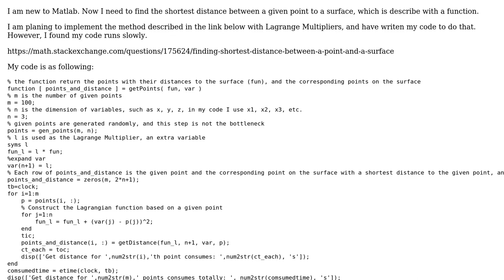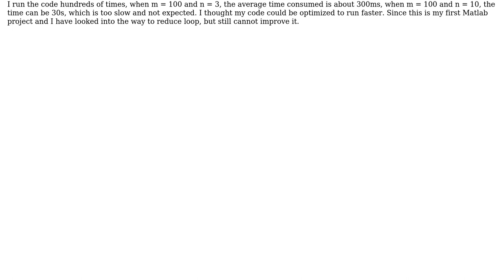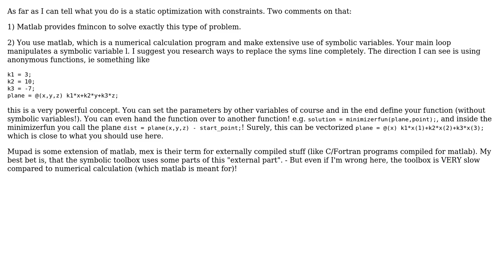Code Review: Finding shortest distance between a point and a surface using Lagrange Multipliers